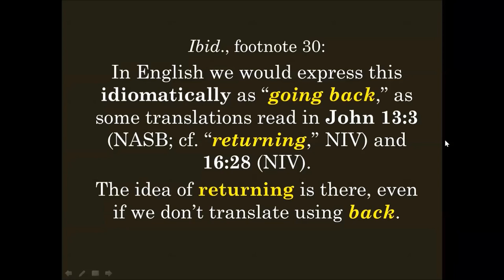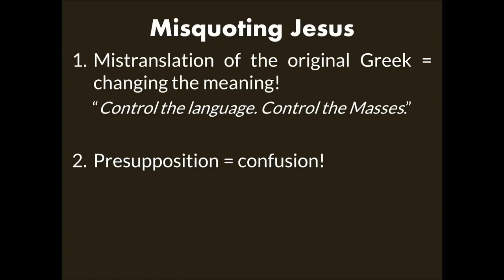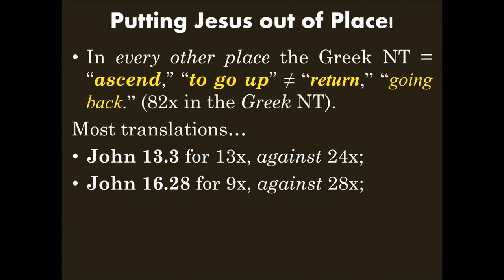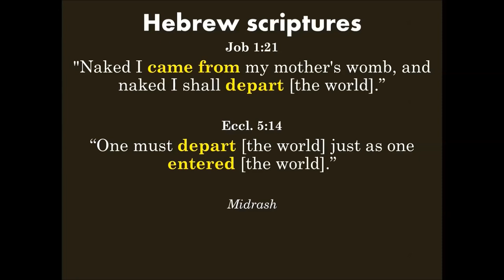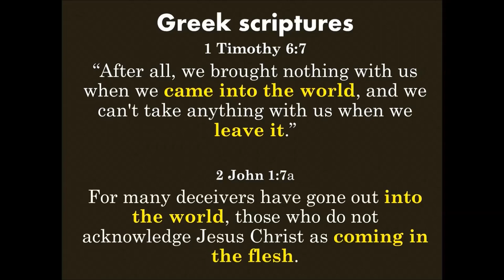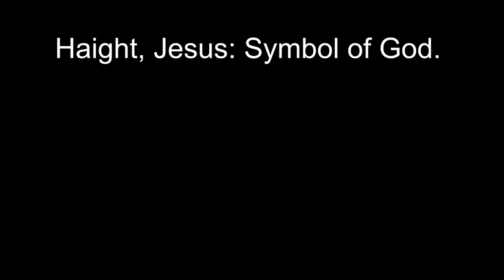Putting Jesus in his Right Place: The Case for the human Son of God!